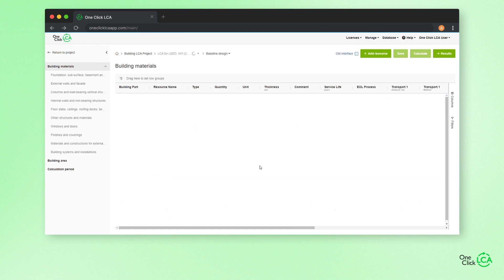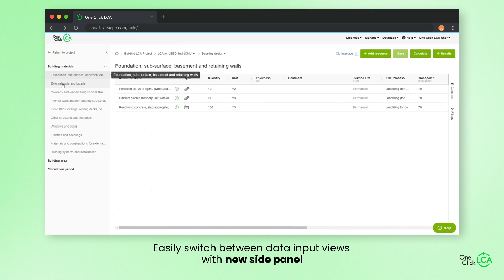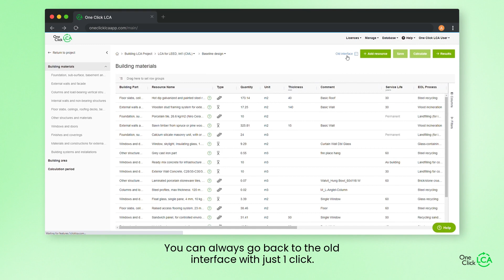New Data Input Interface in One Click LCA